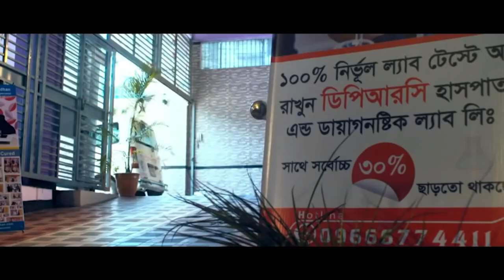আলহামদুলিল্লাহ DPRC’র চিকিৎসায় সুস্থ হয়ে বাড়ি যাচ্ছি । কোমর ও হাঁটু ব্যথা । Back Pain and knee pain